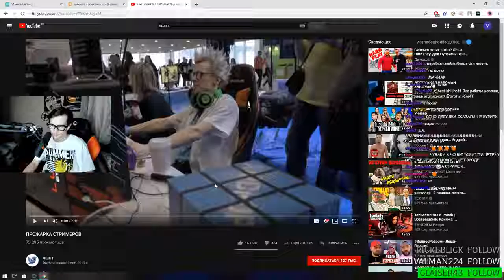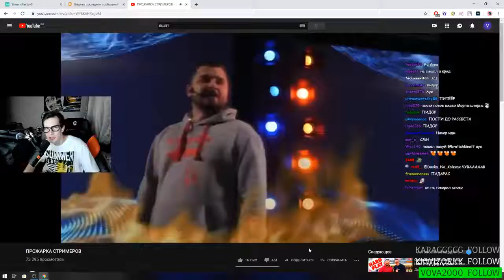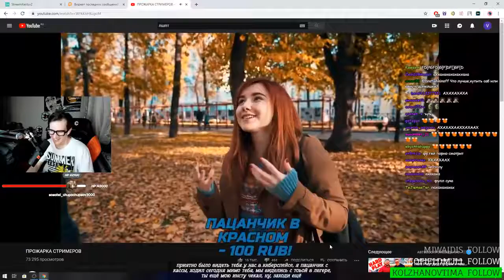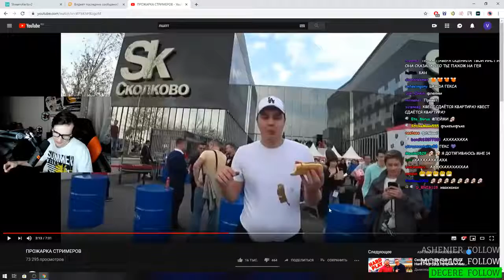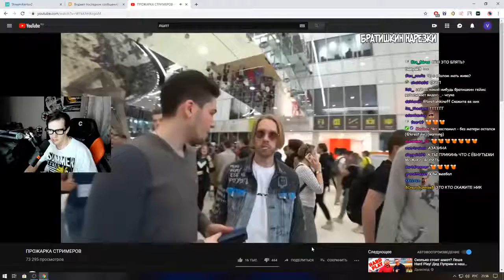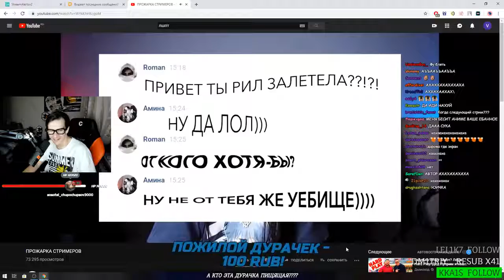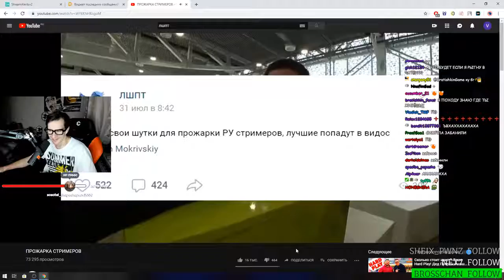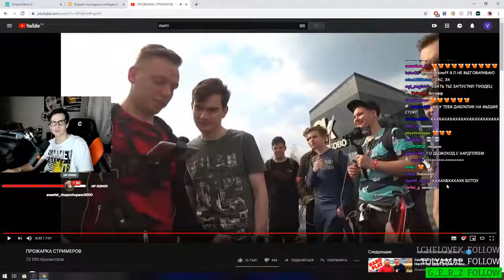Братишкин смотрит: ПРОЖАРКА СТРИМЕРОВ // Всратые реакции